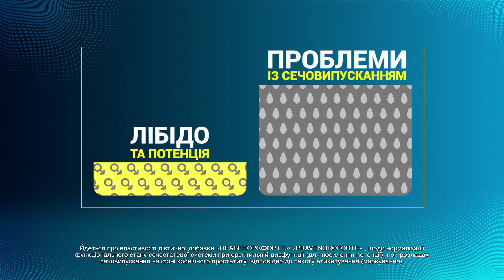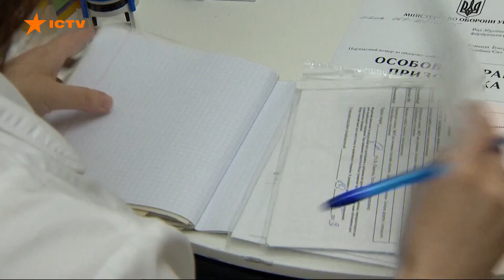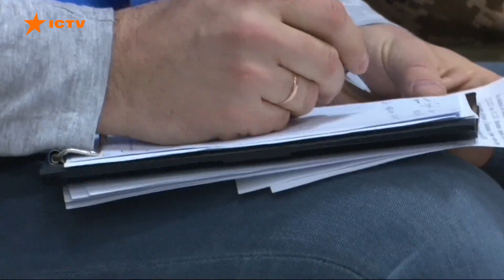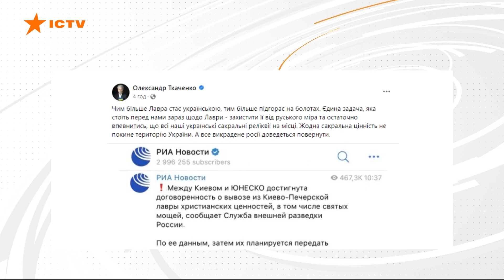Новини Факти ICTV - випуск новин за 19:00 (26.06.2023)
У новому випуску програми Факти ICTV для Єдиних новин дивіться:

🟠 Білі янголи з Нацполіції доставили гуманітарну допомогу жителям селища Красногорівка на Донеччині. Воно розташоване на лінії фронту, до сусіднього окупованого села лише кілька кілометрів.

🟠 Під прикриттям грози та потужного шторму вночі ворог атакував південь України. Загалом окупанти випустили 7 Шахедів з Азовського моря та три Калібри з узбережжя Чорного.

🟠 Очільник Укроборонпрому підтвердив, що йде з посади. На його місце Кабінет міністрів України затвердив  31-річного Германа Сметаніна, який досі очолював Харківський бронетанковий завод імені Малишева.